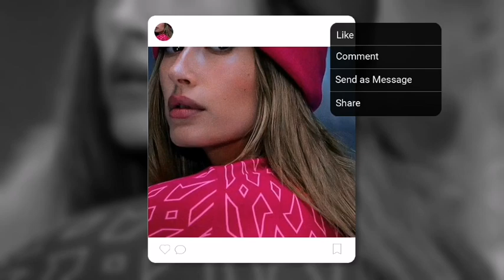EXCLUSIVE: Hailey Bieber's Pregnancy Diary - An Intimate Look at Her Emotional Motherhood Journey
Hey everyone, welcome back to Celeb juice! Today, we have an exclusive and deeply personal story that’s touching hearts everywhere. Hailey Bieber has opened up about her pregnancy journey in an emotional, tearful diary, giving us an intimate look at her path to motherhood. Let’s dive into the details and explore the heartfelt moments she’s shared.

Hailey’s Tearful Diary

The Emotional Journey

- **Personal Revelations:** In her pregnancy diary, Hailey shares raw and honest entries about the highs and lows of her journey to becoming a mother.
- **Tears and Joy:** She reveals moments of tearful joy and vulnerability, capturing the emotional rollercoaster of pregnancy.

Key Highlights

Heartfelt Moments

- **Sharing the News:** Hailey writes about the emotional moment she found out she was pregnant and how she shared the news with Justin, who was overcome with joy.
- **Challenges and Triumphs:** She candidly discusses the physical and emotional challenges she faces, from morning sickness to the overwhelming love she feels for her unborn child.

Fan Reactions

Emotional Outpouring

- **Social Media Support:** Fans are flooding social media with messages of support and love for Hailey, praising her bravery for sharing such a personal journey.
- **HaileyPregnancyDiary:** Fans are using this hashtag to discuss the diary entries and share their own experiences and emotions.
- **BieberBaby:** This hashtag is trending as excitement builds for the new addition to the Bieber family.

Personal Connections

- **Relatable Stories:** Many fans are relating to Hailey’s experiences, sharing their own pregnancy journeys and expressing solidarity.
- **Empathy and Encouragement:** There’s an outpouring of empathy and encouragement, with fans offering advice and kind words to Hailey.